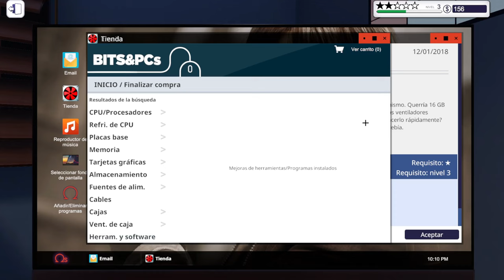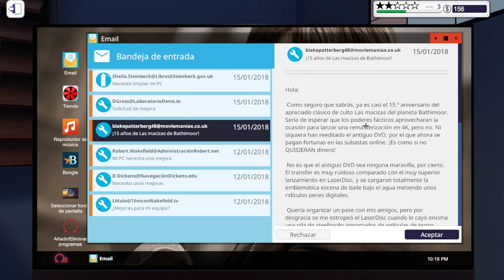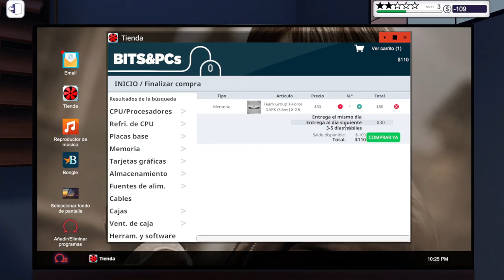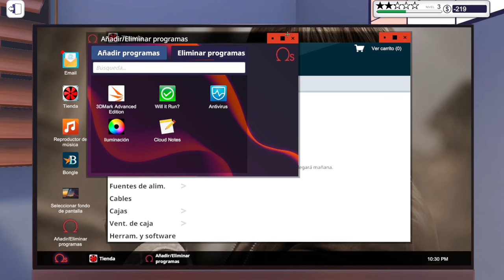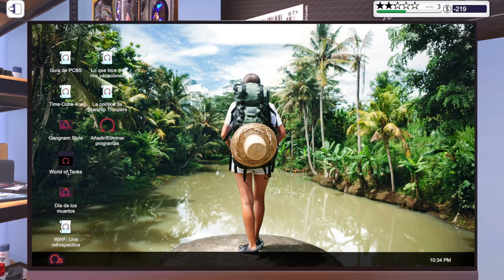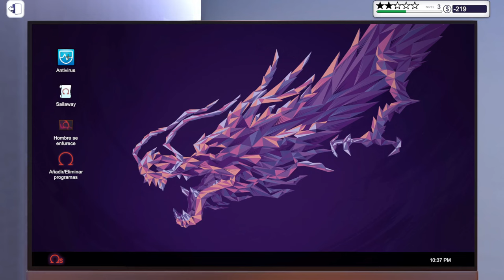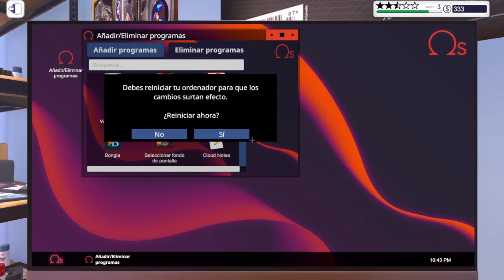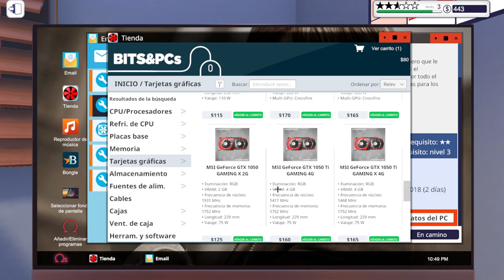PC BUILDING SIMULATOR - ¿MARCA RYZEN O INTEL? | Gameplay Español #5